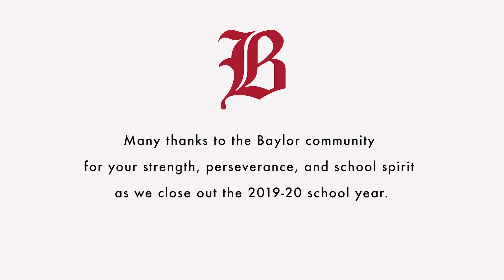Baylor School Virtual Choir